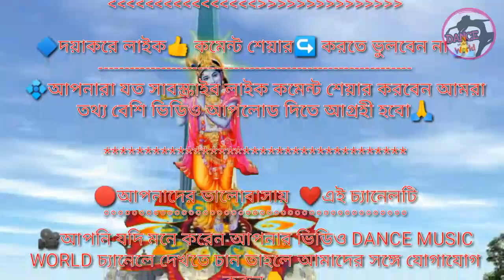তুমি যেমনই নুপুর হও ||হরে কৃষ্ণ নাম||Bengla varsion hare krishna song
HELLO FRIEND WELCOME TO 🕺DANCE 💃 🎧MUSIC 🎶🎼 🌍WORLD 🌍 CHANNEL

🔷দয়াকরে লাইক👍 কমেন্ট শেয়ার↪️ করতে ভুলবেন না 🙏

🔶আপনাদের ভালোবাসায়  ❤️এই চ্যানেলটি

🎥আপনি যদি মনে করেন আপনার ভিডিও DANCE MUSIC WORLD চ্যানেলে দেখতে চান তাহলে আমাদের সঙ্গে যোগাযোগ করুন👇

💠আমাদের সঙ্গে জুড়ে থাকতে আমাদের ফেসবুক পেজটি লাইক করুন